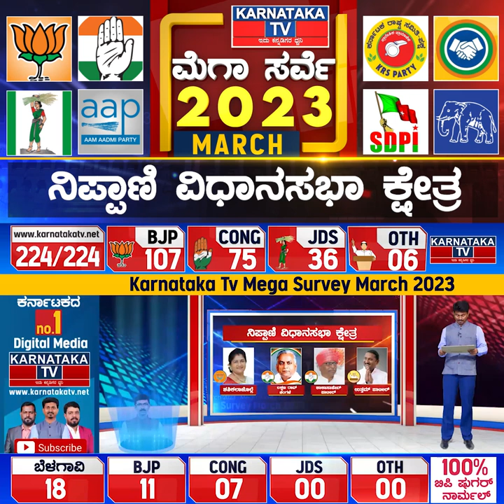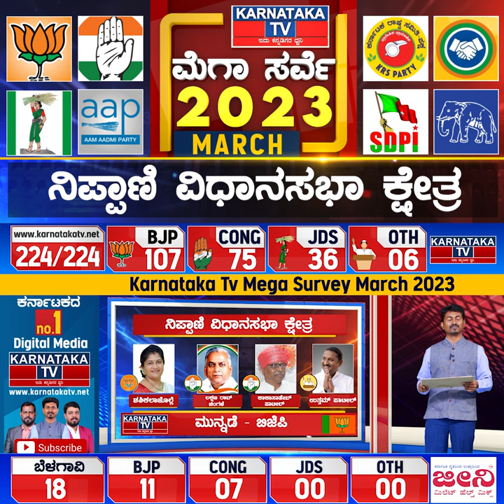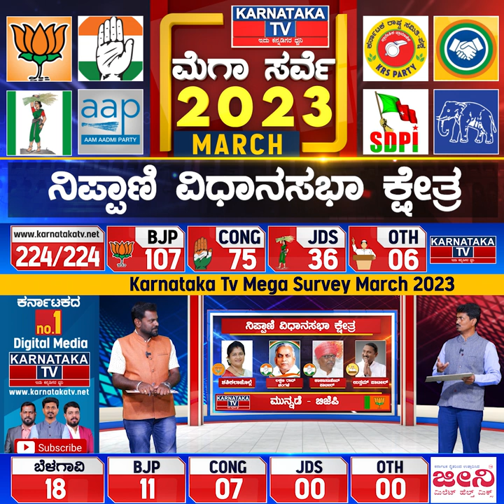Karnataka Election Survey March 2023 | Nippani Constituency | Karnataka News